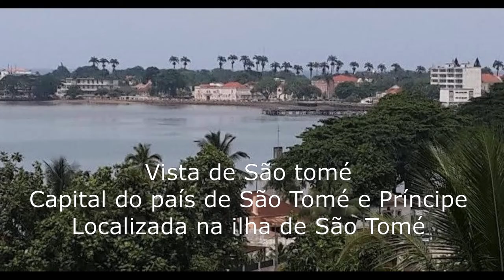São Tomé e Príncipe, África - video 1 - apresentação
São Tomé e Príncipe é um país insular localizado no Golfo da Guiné (costa ocidental da África Central), composto por 2 ilhas principais, a Ilha de São Tomé  e a ilha do Príncipe. Ficam bem próximas à linha do equador. Neste primeiro vídeo da série, faço uma breve apresentação do país, que aliás morei por 2 anos e 4 meses.